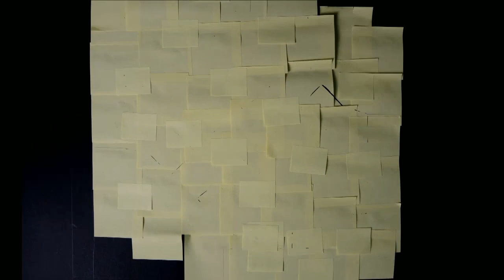LCL 2016 Summer Term - W7 - Day 3 - UC vs SLU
The official League of Legends collegiate competition featuring the top teams from different universities in the Philippines.

This is where legends are born.